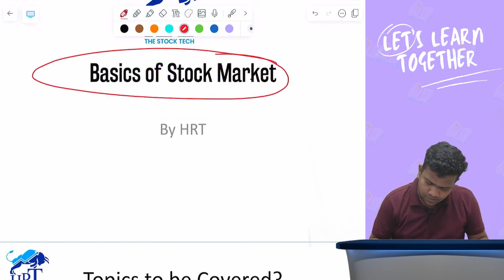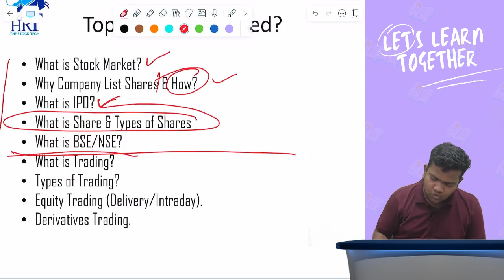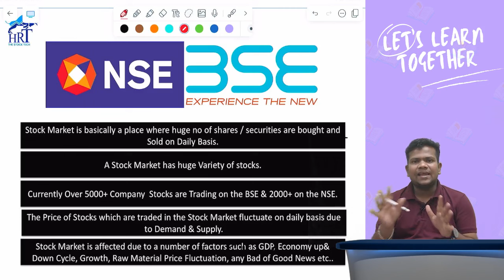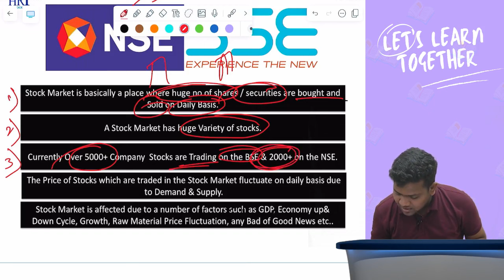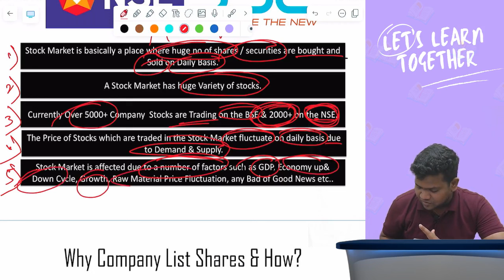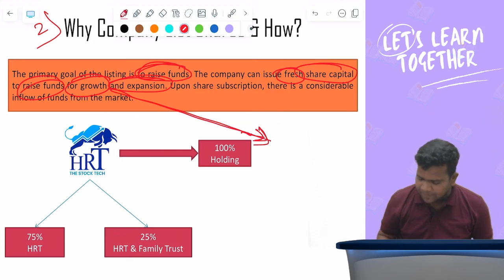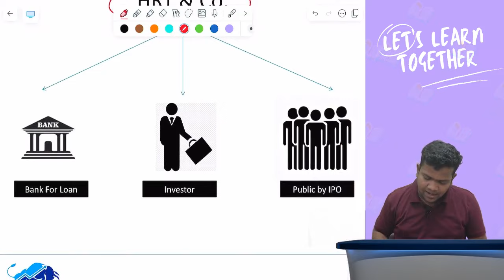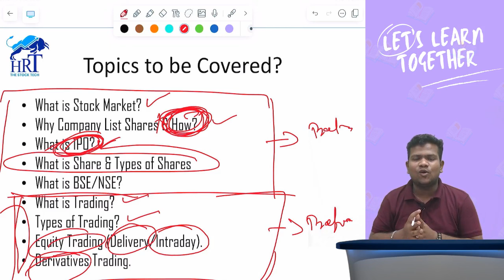BASICS OF STOCK MARKET LECTURE-1 BY HRT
Topics Covered
What is Stock Market?
Why Company List Shares & How?